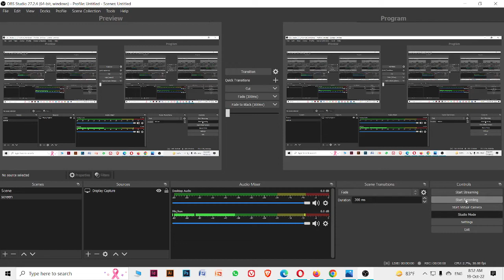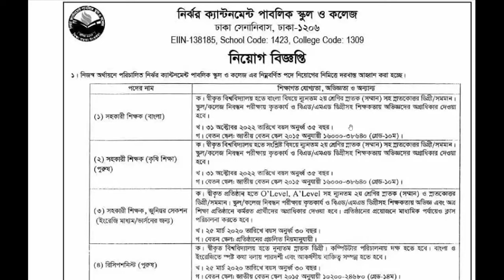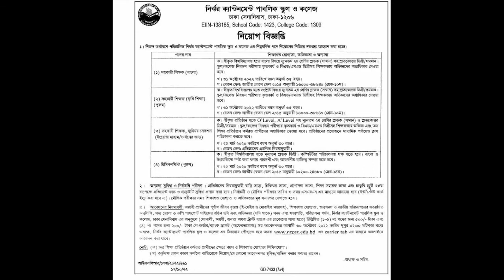শিক্ষক ও রিসিপশনিস্ট পদে নিয়োগ বিজ্ঞপ্তি ২০২২। Nirjhor Cantonment Public School and College Circular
শিক্ষক ও রিসিপশনিস্ট পদে নিয়োগ বিজ্ঞপ্তি ২০২২। Nirjhor Cantonment Public School and College Circular। শিক্ষক ও রিসিপশনিস্ট পদে নিয়োগ বিজ্ঞপ্তি ২০২২। School and College Job Circular. Nirjhor Cantonment। নির্ঝর ক্যান্টনমেন্ট পাবলিক স্কুল এন্ড কলেজ। শিক্ষক নিয়োগ বিজ্ঞপ্তি ২০২২। চাকরীর সার্কুলার। নিয়োগ বিজ্ঞপ্তি ২০২২। জব সার্কুলার। চাকরী ২০২২। নিয়োগ ২০২২। জব। সার্কুলার ২০২২। Teacher job circular। shikkhok Niyog Biggopti। Cantonment job circular। Cakorir Circular।  Job Circular ২০২২।

ACME Labratories ltd এ MPO পদে সরাসরি নিয়োগ হবে। সাক্ষাৎকারেই চাকরি। Walk In interview। Job circular